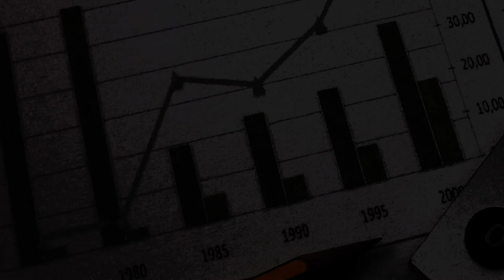EPIC intervista LUCIANO BARRA CARACCIOLO. 2) Costituzione Italiana e Unione Europea